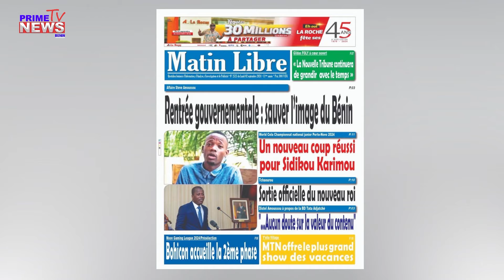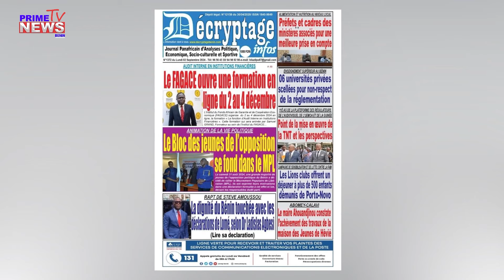UNE DES JOURNAUX DU 02 SEPTEMBRE 2024